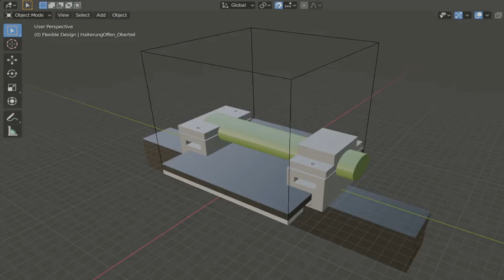Snapmaker 2.0, small Used Cased